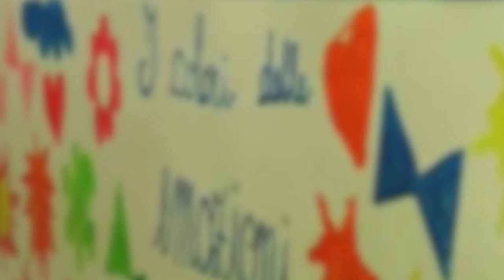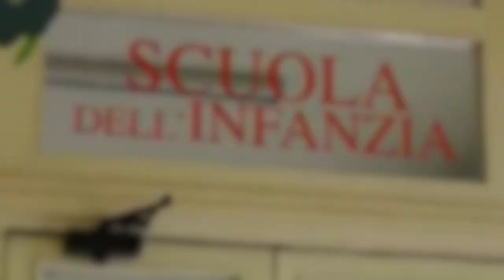Asili nido, Tanti: “fascia tra 0 e 12 mesi registra la maggiore criticità"